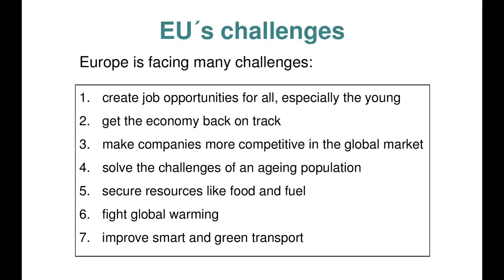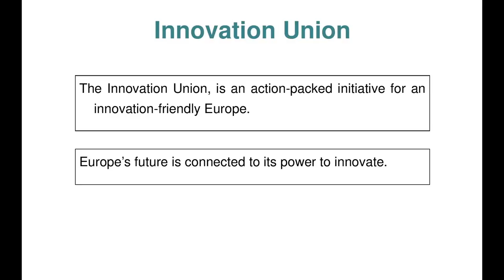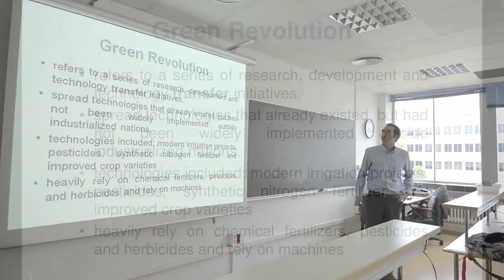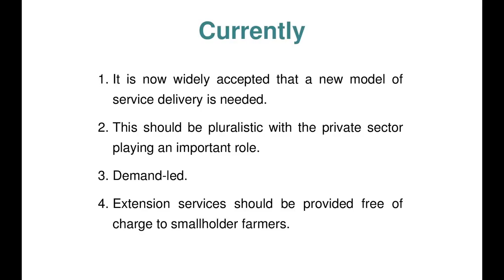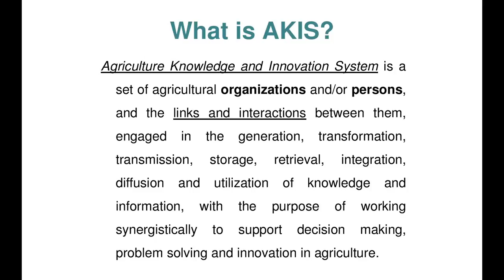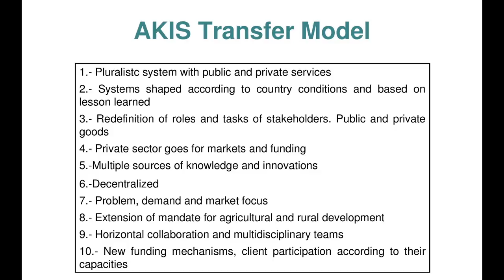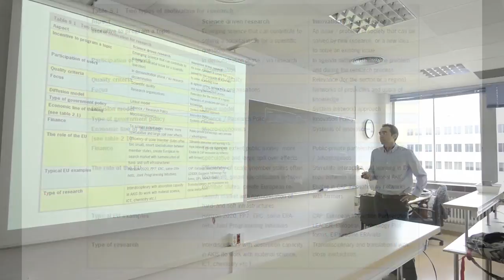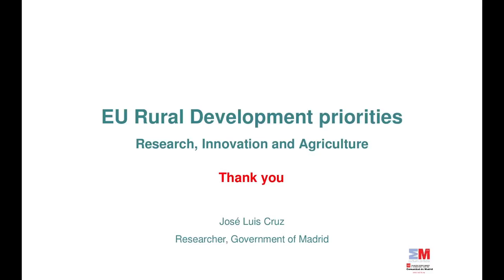EU rural development priorities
A film from the COST ES1104 training school on 'Restoration in Mediterranean Drylands' (Lisbon and Madrid, May 2015). Lecture by Jose Luis Cruz Perez, Government of Madrid. Filmed and produced by Oliver Halsey.